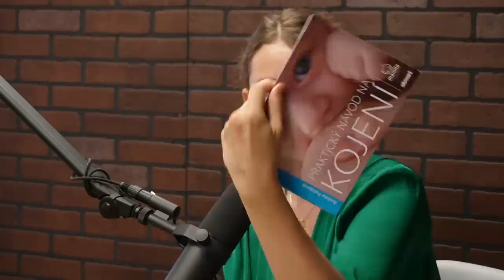Cukrfree Podcast #63: Tereza Mynářová - O kojení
Je to ta nejpřirozenější věc na světě a přesto v poslední době celkem kontroverzní téma, které vyvolává velké emoce. Hádáte správně, řeč je totiž o kojení. S Terezou Mynářovou, bývalou novinářkou a nyní laktační poradkyní jsme si povídaly o všem, co vás ohledně kojení zajímá a pokusily se vyvrátit i mýty, které o kojení stále panují a to bohužel i na místech jako jsou porodnice, kde je podpora kojení velmi důležitá. Tak příjemný poslech, ať už kojíte nebo ne 🙂!

🙏🏼 DĚKUJEME ZA POSLECHNUTÍ